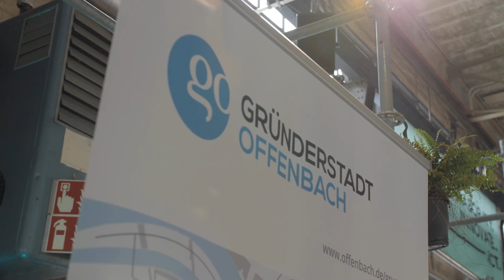Impact Festival September 2023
Das Impact Festival 2023 liegt nun hinter uns und die Begeisterung hält weiter an. In einer Atmosphäre, die von Aufbruchsstimmung und Gemeinschaft geprägt war, hatten wir die Freude sowohl neue als auch bekannte Gesichter zu treffen.

In diesem Jahr feierten wir eine Premiere: Gemeinsam stellten die Stadt Offenbach, die IHK Offenbach am Main und die Gründerstadt Offenbach das lebendige Gründungsökosystem vor. Belebt wurde der Gemeinschaftsstand durch inspirierende, nachhaltig, innovative Gründer:innen aus Stadt und Kreis Offenbach.